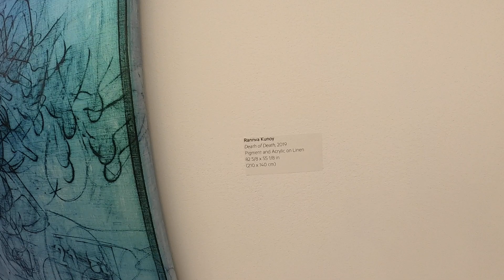Nathalie Karg - UNTITLED, ART Miami Beach 2019